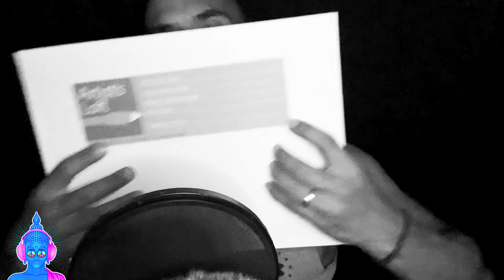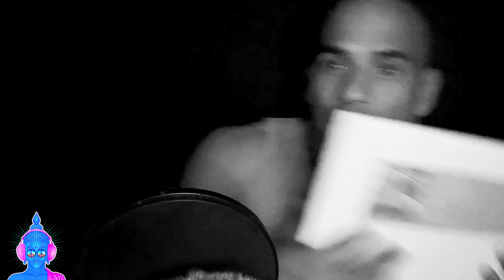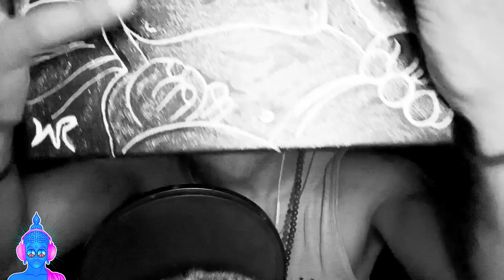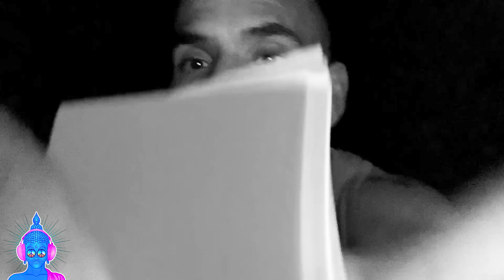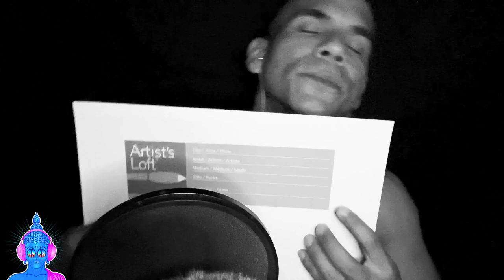1 HOUR LOOP / SUPER Fast and Aggressive ASMR Triggers for POWERFUL Tingles ❤️ with ECHO EFFECT